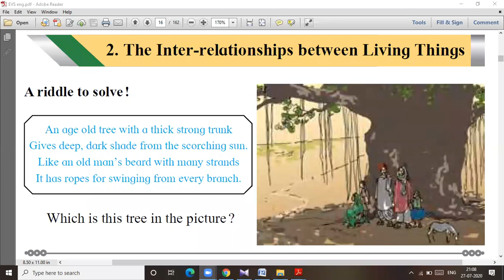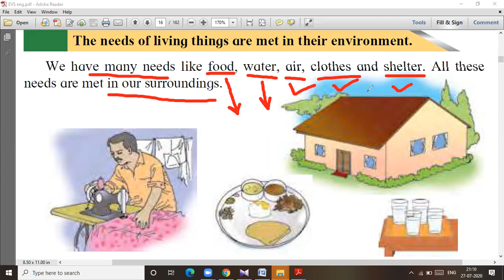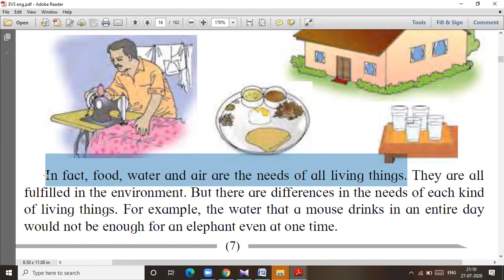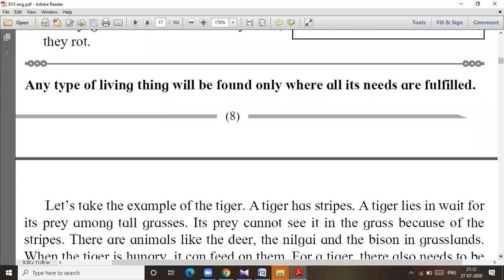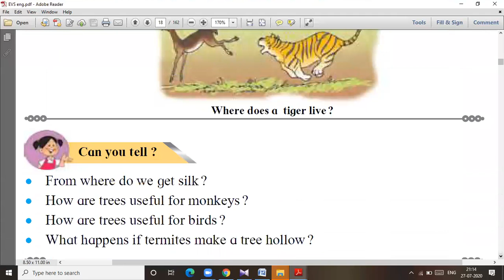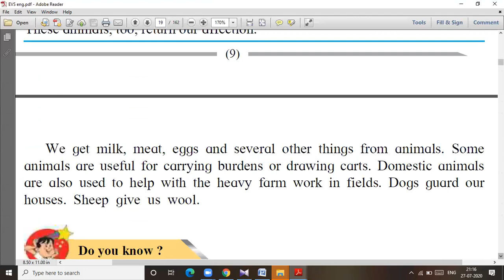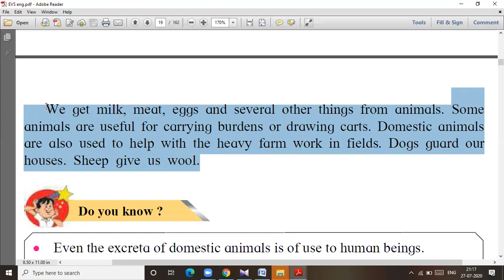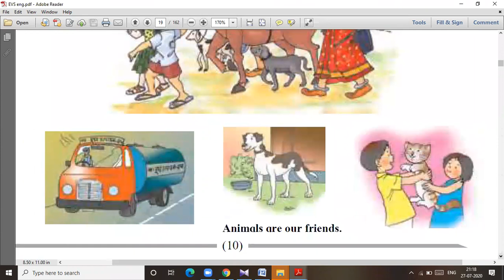The Inter-relationships between Living Things # EVS # std 4 # page 7,8,9,10 # lecture video